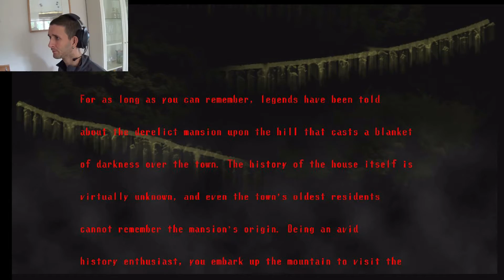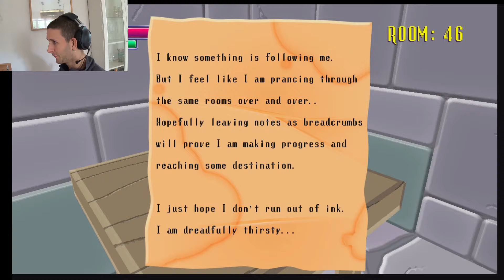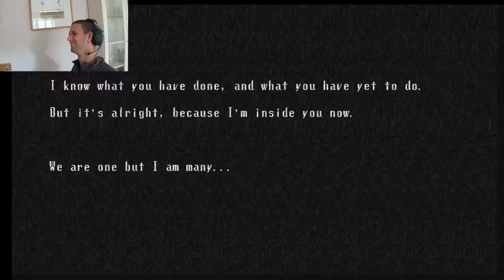Spooky's House of Jump Scares Ep 1 - LØB NU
Magix music maker 2014 plus (Editer software til pc)